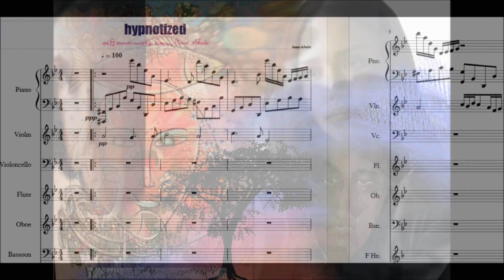HYPNOTIZED sad and romantic music by Samir Abadir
Healing by dreaming . I edited these photos in a new graphic style that I've liked it , the purpose was of course to approach the concept or the feeling of dreams and nightmares to the viewers  . The music has an obsession in itself and carry some pain well expressed by the crying violin . Dreams are sometimes our way to know well ourselves , they help too to realize our ambitions .

I am so grateful , very soon , love you ALL . Samir .